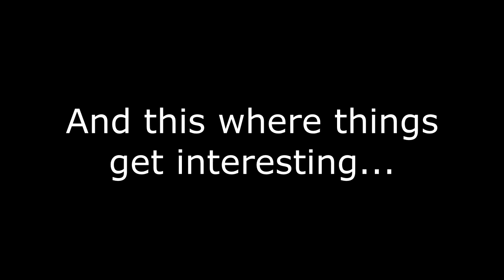Summer Tubing with a Stranger!?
Hey guys, I'm back! Sorry for not being very active, I've been super busy with school and work. Hopefully you will all enjoy this little clip from the Summer with me and the boys tubing on a lake with a stranger!